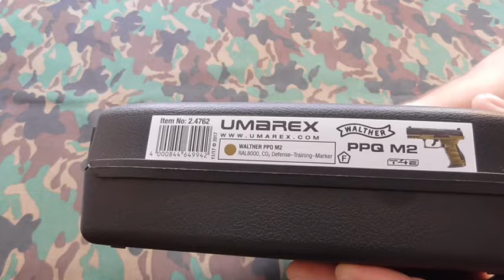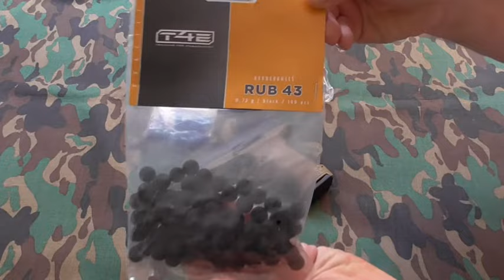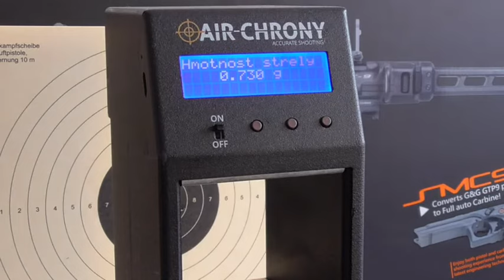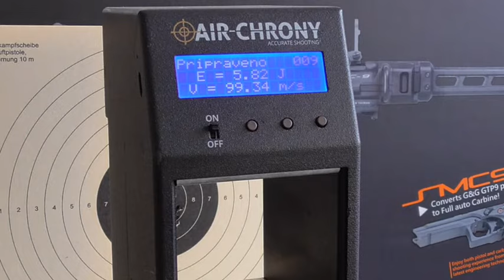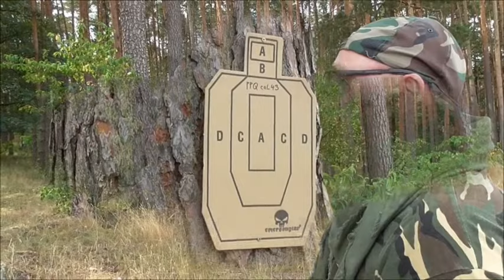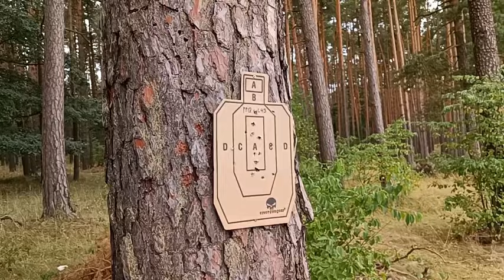Umarex T4E Walther PPQ M2 RAM cal.43 CO2 & chrono & shooting+slowmotion.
Measured with fresh CO2 cartridge & 1/ 0,72 g (no 0,75g) rubberballs , 2/ 1,18 g (no 1,15g) polyballs +  chalkballs & paintballs.Shooting  diastance 5 m.Blow back .Inner barrel moves backwards before firing (not much to see on video).